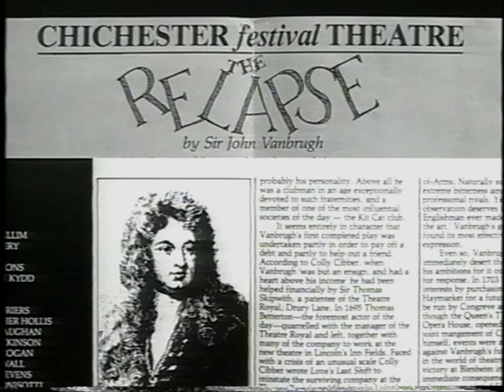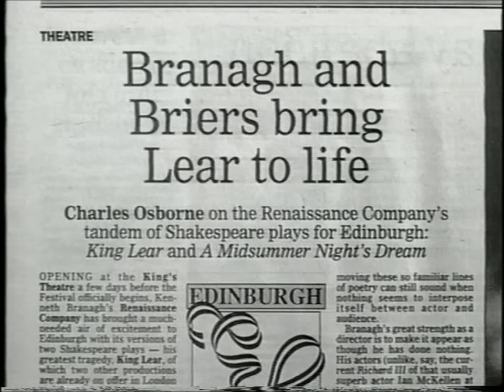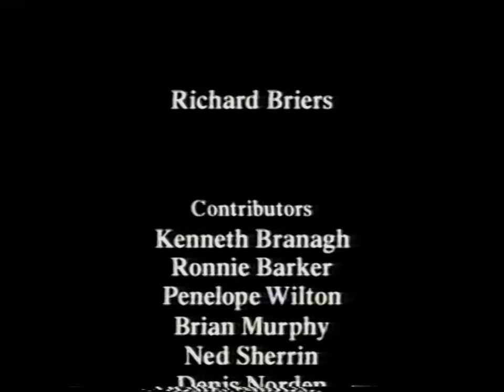Richard Briers: A Good Life (2000) Part 2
Documentary about the actor Richard Briers.  Featuring clips from various roles throughout his career and interviews with Briers himself, Ronnie Barker, Kenneth Branagh, Penelope Keith, Prunella Scales and Penelope Wilton among others. Part 2 of 2.